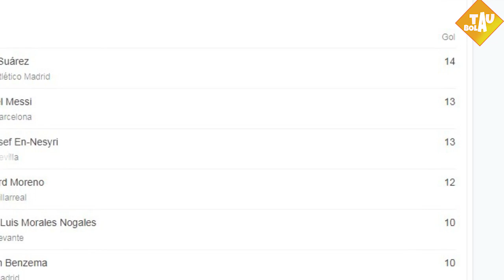JEROME BOATENG KE CHELSEA😍JURGEN KLOPP BAKAL TANGANI MUNCHEN😱LIVERPOOL INCAR RAPHINA💥M SAVIC🔜MADRID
berita bola
bursa transfer manchester united 2021
bursa transfer barcelona 2021 resmi
bursa transfer 2021 mu
transfer pemain eropa 2021 resmi